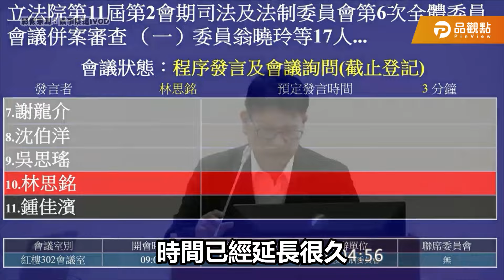吳思瑤超時遭吳宗憲霸氣「消音」崩潰怒喊：憑什麼關我麥？！｜品觀點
立法院司法及法制委員會排審《憲法訴訟法修正草案》，民進黨立委吳思瑤講根本案無關的內容且超時，被主席吳宗憲打斷麥克風消音，吳思瑤爆氣喊「你沒權利指責我的案子」、「主席要公平合理，我只求公平合理」。
時事議題 多元角度觀點  全都在品觀點！